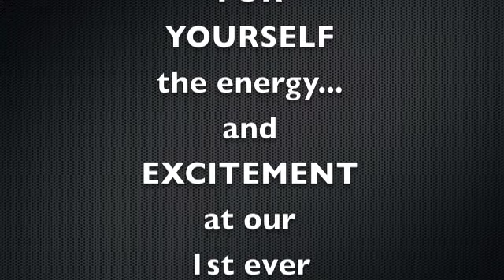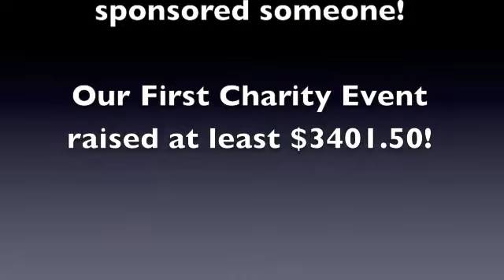puc2010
Los Gatos Pushups 4 Charity Event was a HUGE SUCCESS!  We raised over 3,000 for the Wounded Warrior Project and had A BLAST doing pushups!

Who would have ever thought doing 90 seconds of pushups was going to be fun?